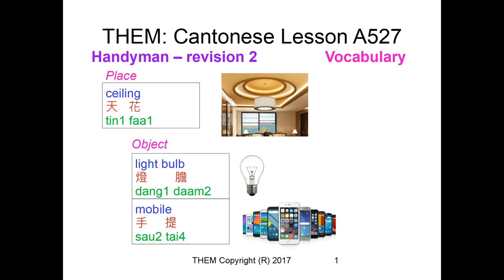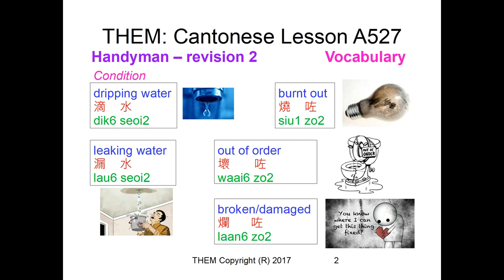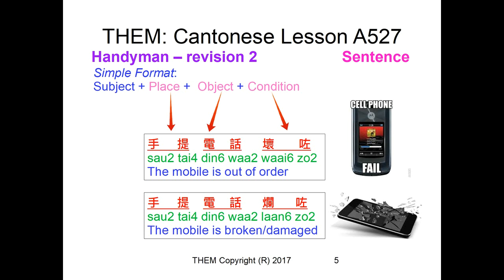Handyman - Revision 2 | TheM CantoChannel | Lesson A527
2: Sign up for our WhatsApp Cantonese Learning Group